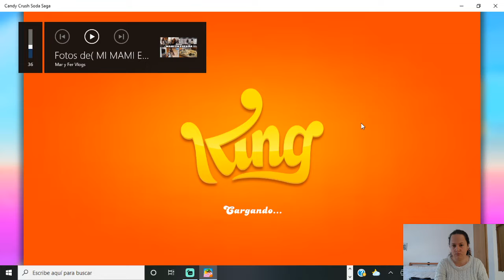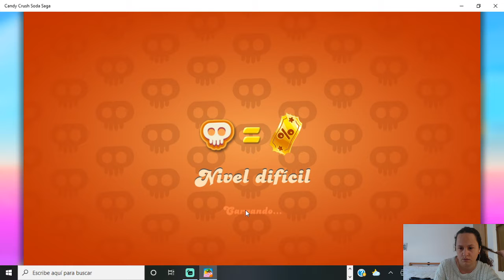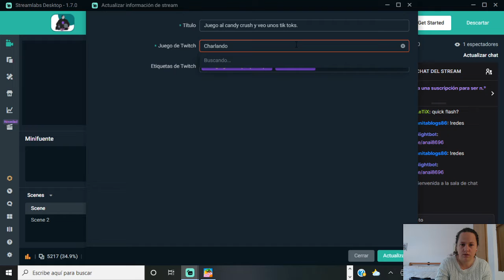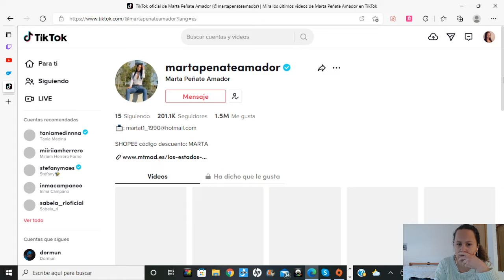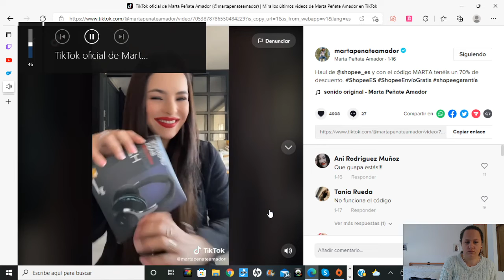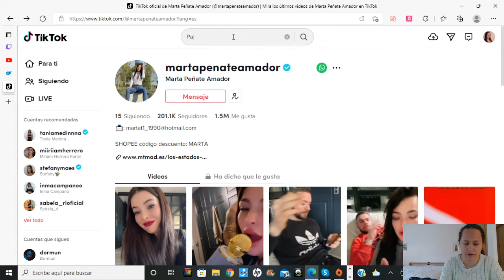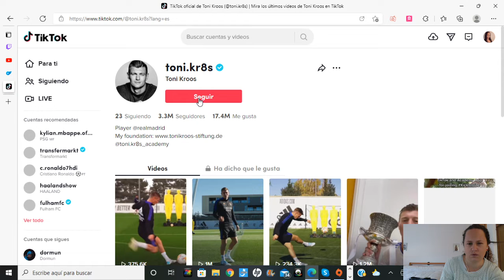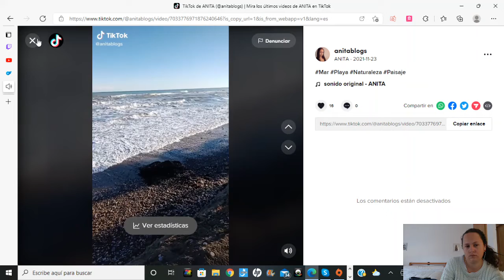Jugando al Candy Crush Soda Saga y viendo tik toks